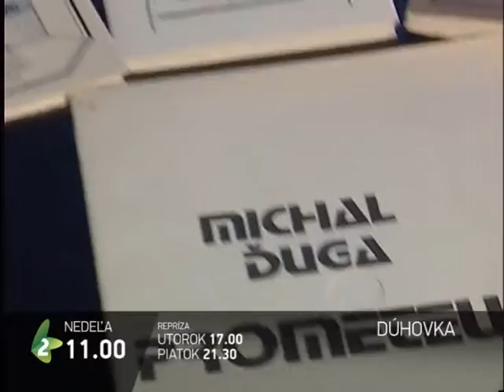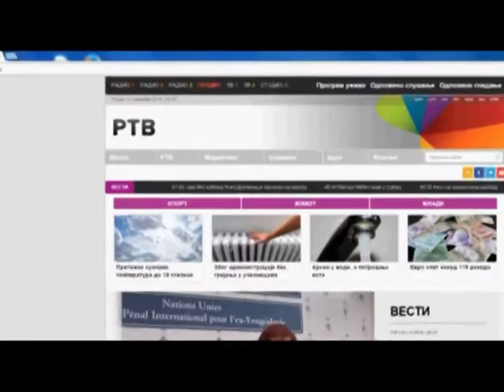Emisije na slovačkom jeziku | 13.01.2016.